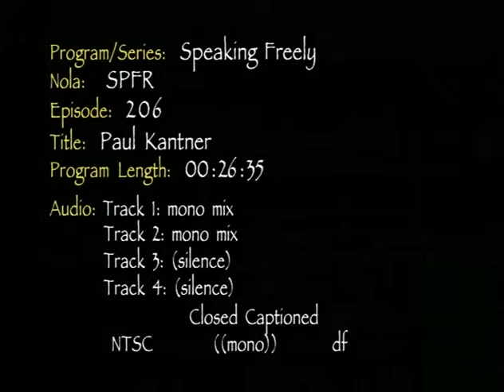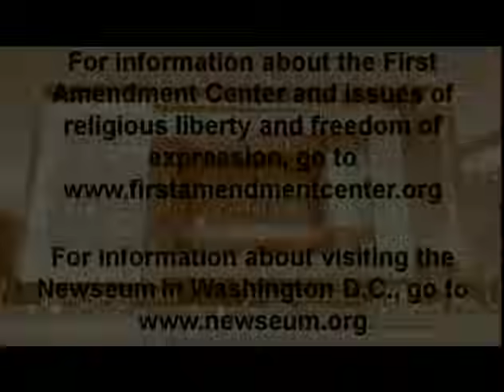Speaking Freely: Paul Kantner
S02 E06